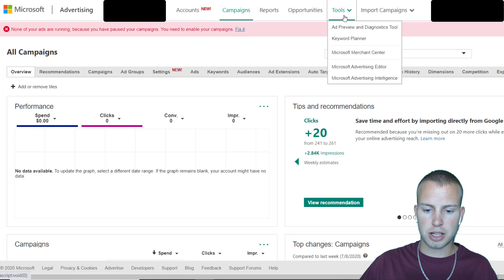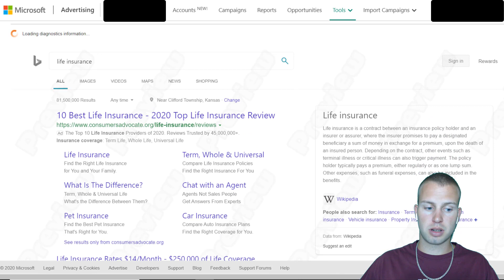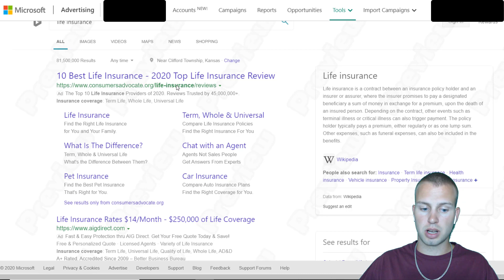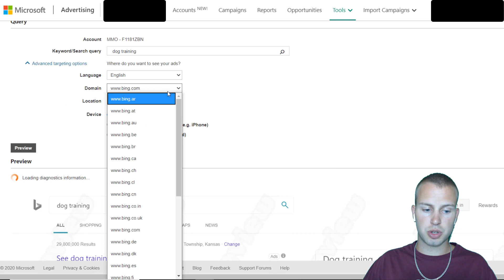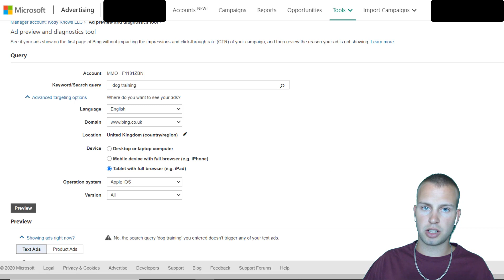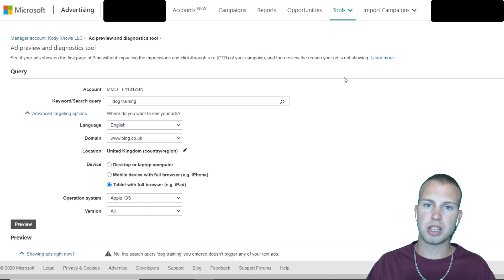How to Use The Bing Ads 'Ad Preview and Diagnostics' Tool (Microsoft Adverting Tutorial)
In this video I show you how to use the Bing Ads / Microsoft Advertising "Ad Preview and Diagnostics Tool"

I was asked if I used this tool at all and I don't use it as much as I should because it's pretty handy and you can get a good idea of how well your ad's position is for certain keywords. If the position is bad the diagnostics part will show you how to better rank for the keyword you entered.